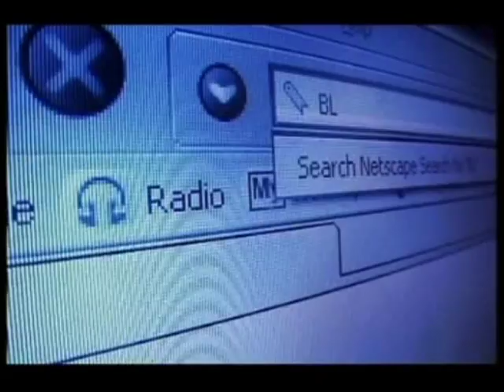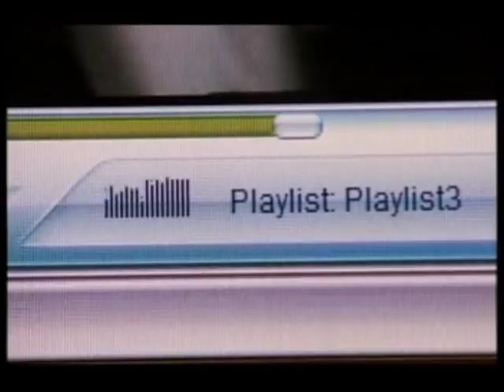Blero-Eja Ti (Official Video)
"ZËRI I DRENICËS"